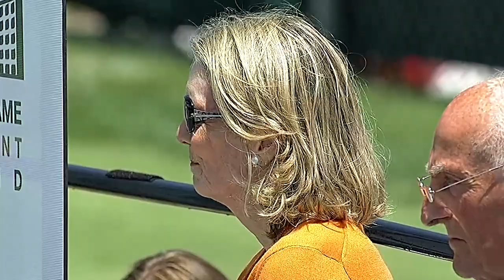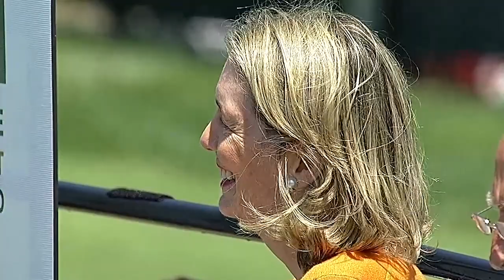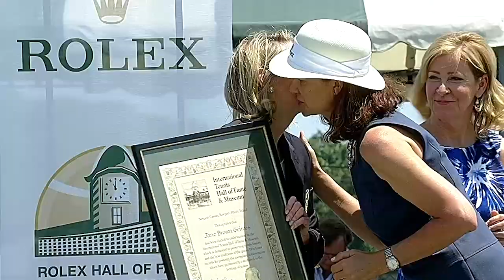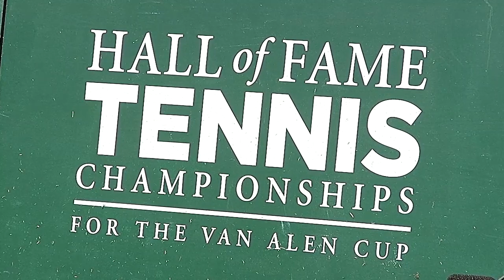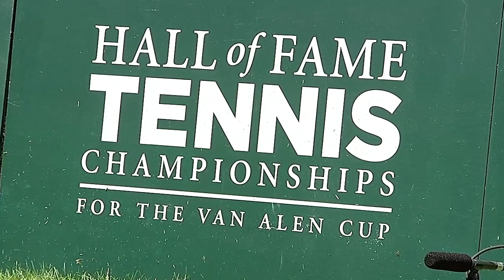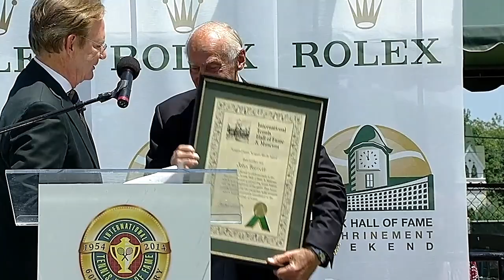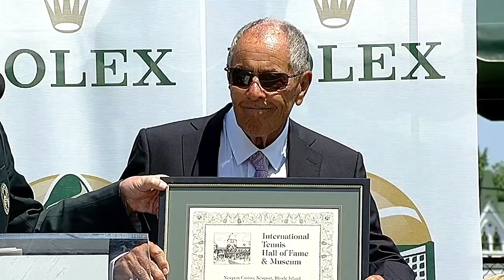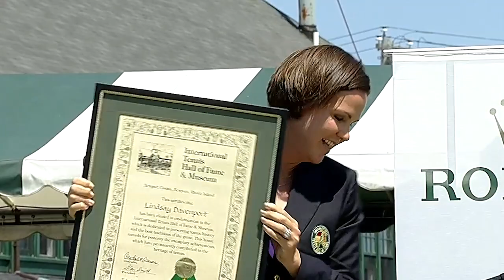2014 International Tennis Hall of Fame Induction Ceremony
Introducing the five inductees for the Class of 2014 Tennis Hall of Famers;  Jane Brown Grimes, Chantal Vandierendonck, Nick Bollettieri, John Barrett, and Lindsay Davenport.